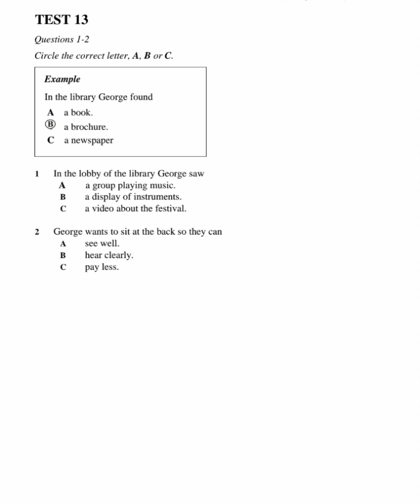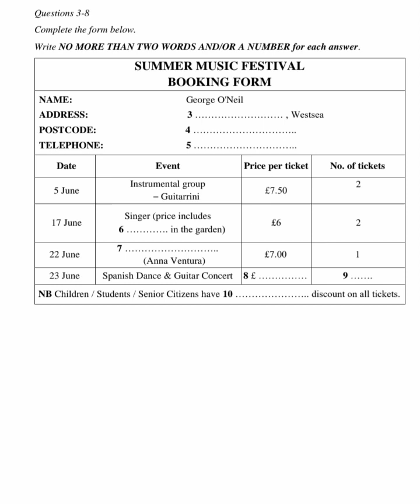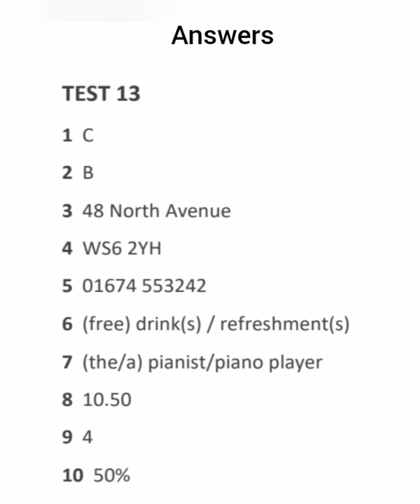section 1 (Test 13 )